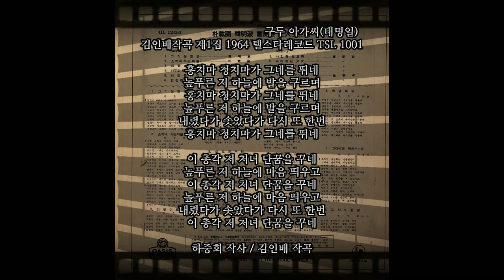다시 또 한번 1964 한명숙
홍치마 청치마가 그네를 뛰네
높푸른 저 하늘에 발을 구르며
내렸다가 솟았다가 다시 또 한번

이 총각 저 처녀 단꿈을 꾸네
높푸른 저 하늘에 마음 띄우고